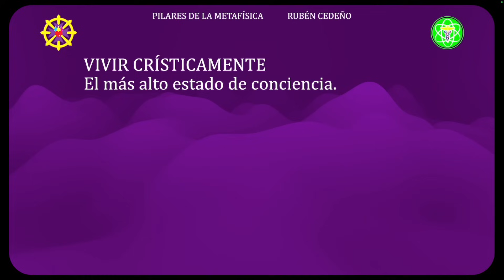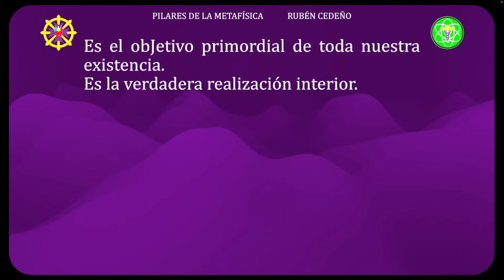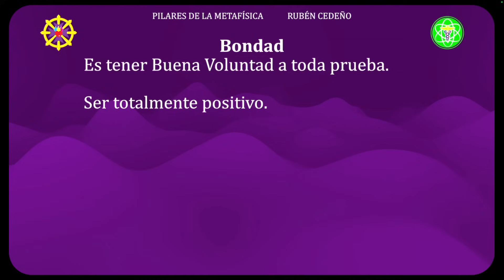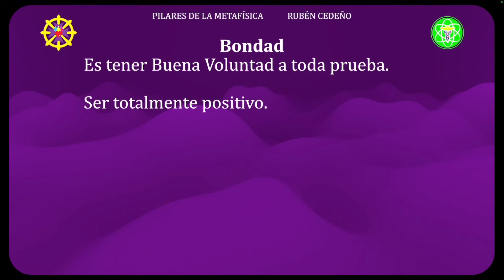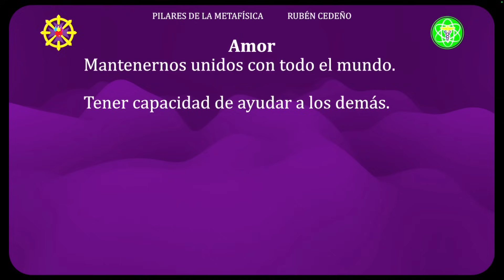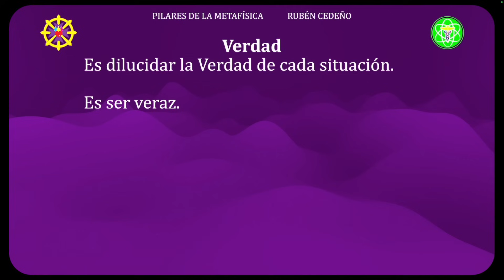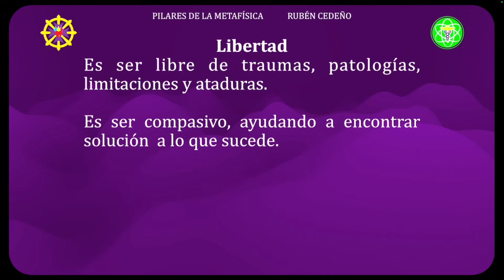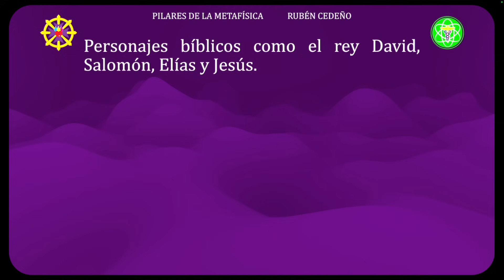VIVIR CRÍSTICAMENTE | Pilares de la Metafísica